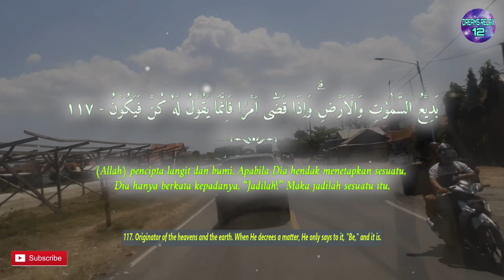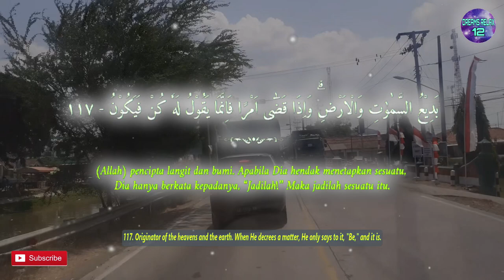One Day One Ayat Surah AL BAQARAH Chapter 117 | Dreams Relax 12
بَدِيْعُ السَّمٰوٰتِ وَالْاَرْضِۗ وَاِذَا قَضٰٓى اَمْرًا فَاِنَّمَا يَقُوْلُ لَهٗ كُنْ فَيَكُوْنُ

English Sahih Internatioinal :
117. Originator of the heavens and the earth. When He decrees a matter, He only says to it, "Be," and it is.

Terjemah Kemenag 2002 :
117. (Allah) pencipta langit dan bumi. Apabila Dia hendak menetapkan sesuatu, Dia hanya berkata kepadanya, “Jadilah!” Maka jadilah sesuatu itu.

Tafsir Ringkas Kemenag 2002 :
117. Allah pencipta langit dan bumi. Apabila Dia hendak menetapkan, mengadakan, dan mewujudkan sesuatu, tidak ada halangan sedikit pun bagi-Nya, Dia hanya berkata kepadanya, “Jadilah!” Maka jadi lah sesuatu itu.